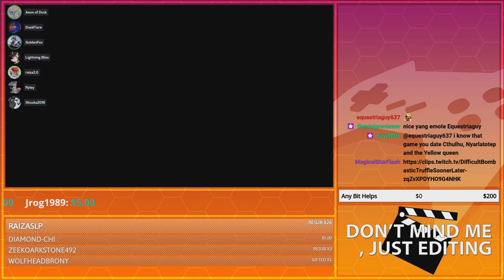No Killcam, Please... | GoldenFox Plays Splitgate Pt. 8